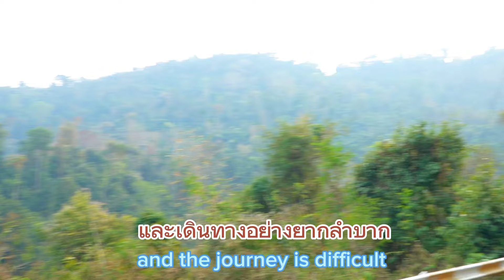Ep.455 พลายด้วนภาระกิจยิ่งใหญ่ แม่พังรอก่อน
เรื่องราวที่องพลายด้วน หลังจากที่พลายด้วนขึ้นไปบนเขาใหญ่ แค่คืนเดียวพลายด้วนก็เดินลงมา การขึ้นลงโดยไม่พักผ่อนทำให้พลายด้วนเหนื่อยล้า พลายด้วนเดินไปกินน้ำระหว่างทางแล้วออกเดินทางต่อไป ภารกิจของพลายด้วนนั้นยิ่งใหญ่ เมีอเขาเป็นตัวแทนของสัตว์ป่า ไปแสดงตัวระหว่างเจ้าหน้าทีเดินสำรวจแนวเขต กรณีพิพาทแนวเขตที่ดินจนเป็นข่าวครึกโครม จนกลายเป็นกระแส save เขาใหญ่